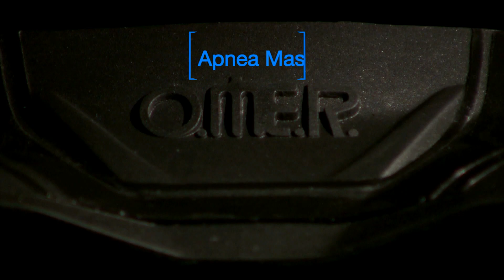Maschera Monovetro per Pesca in Apnea - Apnea Mask | Omer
Maschera monovetro caratterizzata da ridotto volume interno e grande visibilità. Presenza di una texture particolare in corrispondenza del naso, per facilitare la compensazione.